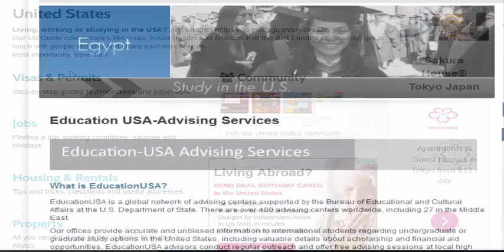Instruction and Real Life Challenges (part-30)